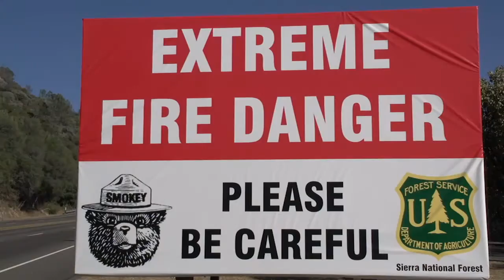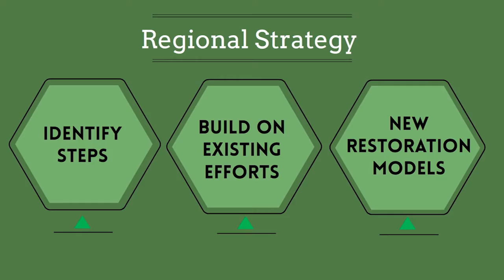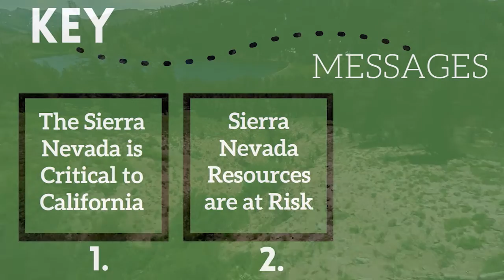Sierra Nevada Watershed Improvement Project (WIP)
The Sierra Nevada Conservancy and the USDA Forest Service have launched the Sierra Nevada Watershed Improvement Project, or WIP.  This video explores the program which is attempting to create a healthy and resilient Sierra Nevada region.